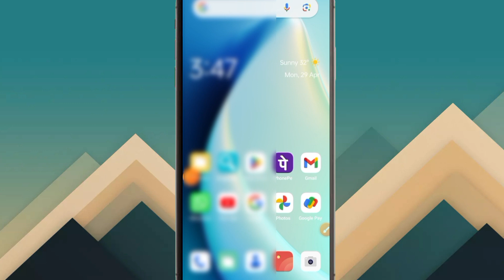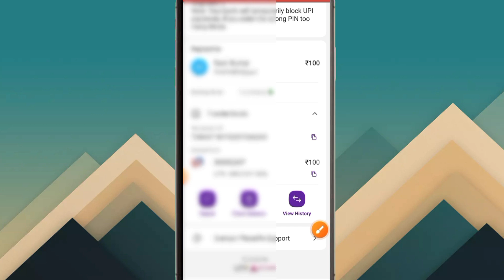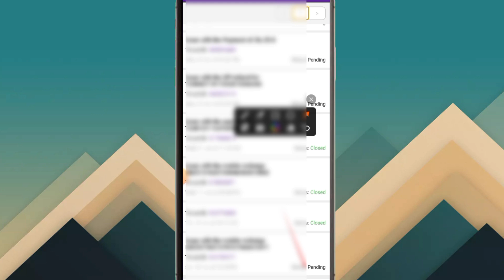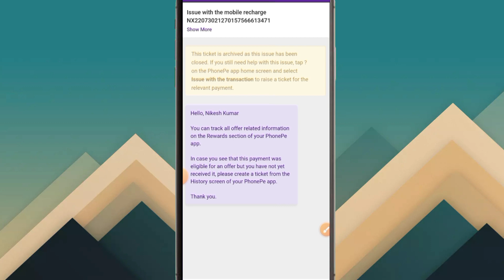Phonepe Transaction History Kaise Delete Kare 2024 | Phonepe Ka History Kaise Delete Kare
Hi
Digital Tech Nikesh

About This Video:- hello friends, in this video it is explained how to delete transaction history of phonePe